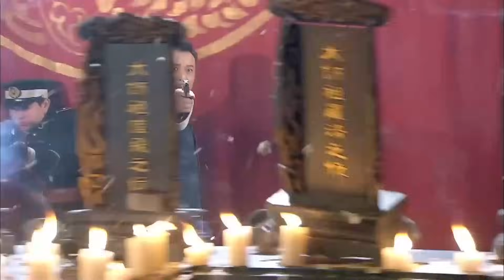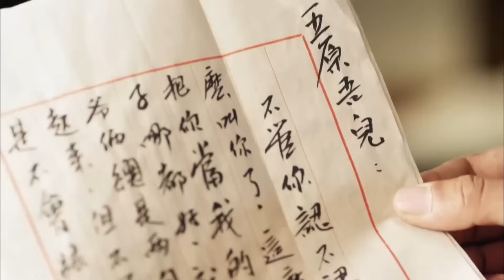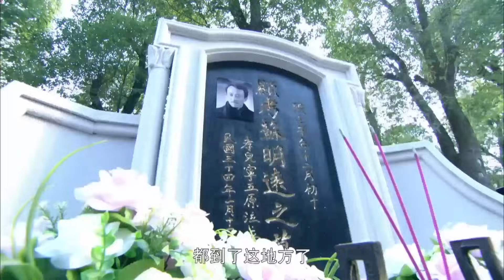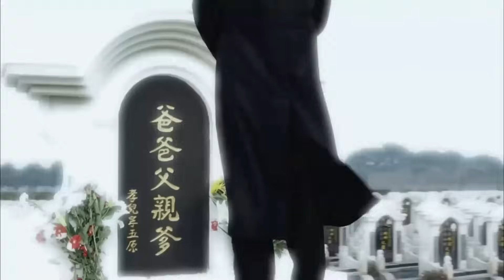ព្យុះគ្រាប់កាំភ្លើងជនអាថ៌កំបាំង ភាគទី 35 ភាគបញ្ចប់ | រឿងចិន | រឿងភាគចិន | រឿងភាគចិននិយាយខ្មែរ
ព្យុះគ្រាប់កាំភ្លើងជនអាថ៌កំបាំង ភាគទី 35 ភាគបញ្ចប់ | រឿងចិន | រឿងភាគចិន | រឿងភាគចិននិយាយខ្មែរ | Full HD 1080p

សាច់រឿង៖
នៅដើមឆ្នាំនៃសាធារណរដ្ឋចិន បុរសបីនាក់បានបញ្ចុះសពស្ត្រីជាទីស្រឡាញ់របស់ពួកគេនៅលើវាលស្មៅ ហើយបានសច្ចាថានឹងចិញ្ចឹមកូនប្រុសដែលនៅរស់របស់ខ្លួនជាកូនប្រុសបង្កើតរបស់ពួកគេ ហើយឱ្យកូនៗហៅពួកគេថា ប៉ា ប៉ា និងប៉ារៀងៗខ្លួន។ សាមសិបឆ្នាំក្រោយមក នៅមុនថ្ងៃជ័យជំនះនៃសង្គ្រាមប្រឆាំងជប៉ុន ក្មេងប្រុសនេះឈ្មោះ Ning Wuyuan បានក្លាយជាទាហានឆ្នើមរបស់បក្សយើង ហើយត្រូវបានបញ្ជូនទៅកាន់ទីក្រុង Tianjin ដើម្បីបំពេញភារកិច្ចនៅពេលប្រឈមមុខនឹងគ្រោះថ្នាក់។ ឪពុករបស់គាត់ឈ្មោះ Ning Baolin គឺជាអ្នកជំនួញជោគជ័យម្នាក់ដែលល្បីល្បាញក្នុងសង្គម ឪពុករបស់គាត់ឈ្មោះ Su Mingyuan បានចូលបម្រើការងារនៅ Kuomintang បន្ទាប់ពីធ្វើការនៅក្នុងការិយាល័យកាសែត។ ឪពុករបស់គាត់ Li Bayi គឺជាសមាជិកបក្សកុម្មុយនិស្ត និងជាមនុស្សស្មោះត្រង់។ . មួយរយៈនេះ មានការភ័ន្តច្រឡំថា តើអ្នកណាជាសត្រូវ និងនរណាជាសម្ព័ន្ធមិត្ត។ ដើម្បីជាប្រយោជន៍ដល់បេសកកម្មរបស់គាត់ Ning Wuyuan បានដោះស្រាយជាមួយឪពុកចិញ្ចឹមបីនាក់ ហើយស្វែងរកការពិត។ នៅក្នុងដំណើរការនេះ គាត់ក៏បានរកឃើញអាថ៌កំបាំងនៃបទពិសោធន៍ជីវិតរបស់គាត់ ហើយបានរកឃើញឪពុកបង្កើតរបស់គាត់។ ហើយ​ឪពុក​បង្កើត​នេះ​គឺ​គ្មាន​នរណា​ក្រៅ​ពី​មេ​ប៉ូលិស​ក្រុង Tianjin លោក Ji Mingyu ទេ។ នៅមុនថ្ងៃនៃការចុះចាញ់របស់ជប៉ុន Ning Wuyuan ត្រូវបំពេញបេសកកម្មរបស់គាត់នៅក្នុងស្នាមប្រេះ និងដោះស្រាយការសោកសង្រេងរវាងគាត់ និងឪពុកទាំងបួនរបស់គាត់ ។

ព្យុះគ្រាប់កាំភ្លើងជនអាថ៌កំបាំង, ភាគទី 35 ភាគបញ្ចប់, រឿងចិន, រឿងភាគចិន, រឿងចិននិយាយខ្មែរ, រឿងចិននិយាយខ្មែរ2023, រឿងចិនបុរាណ, រឿងចិន 2023, រឿងចិន ctv8, ព្យុះគ្រាប់កាំភ្លើង, ជនអាថ៌កំបាំង,